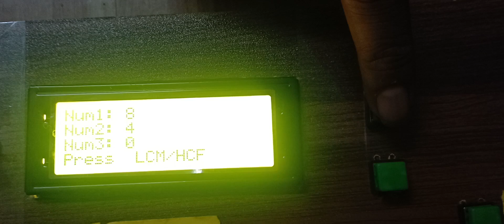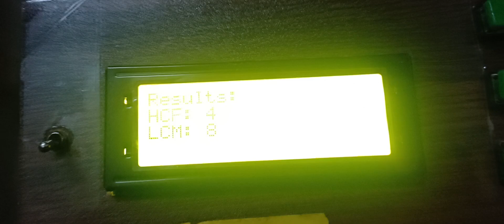"Unlocking the Power of Math | Award-Winning Project Explained!"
Dive into our innovative, award-winning mathematics project that uses [mention the key focus of the project]. Whether you're a student, teacher, or math enthusiast, this project will spark your curiosity and show the real-world impact of mathematical concepts. Watch till the end to see how we apply [specific topic like LCM/HCF] in a creative and engaging way.

Key Features:

Engaging concepts of [LCM/HCF or other specific concepts].
Clear explanations for students.
Award-winning project!
Perfect for science fairs or school competitions.